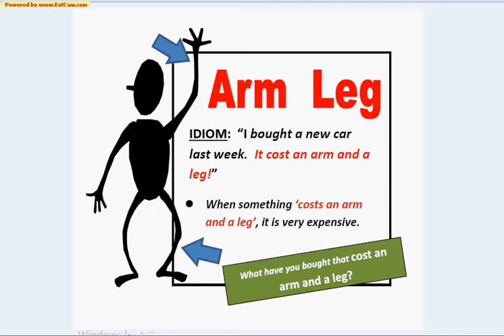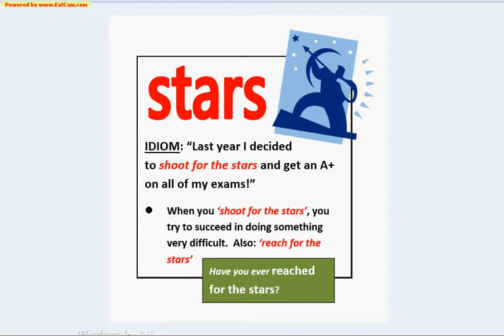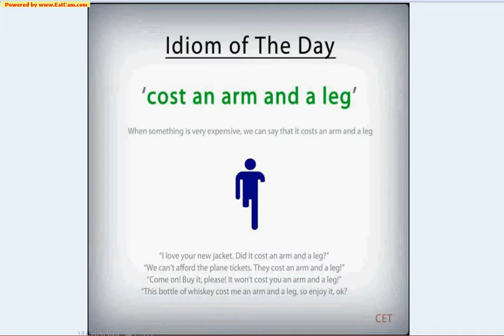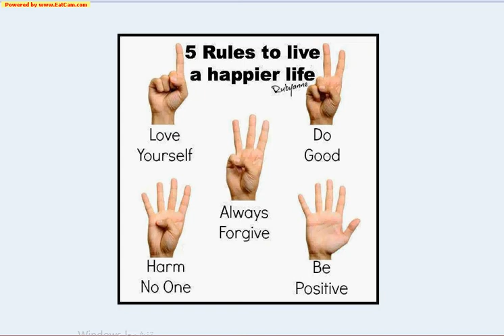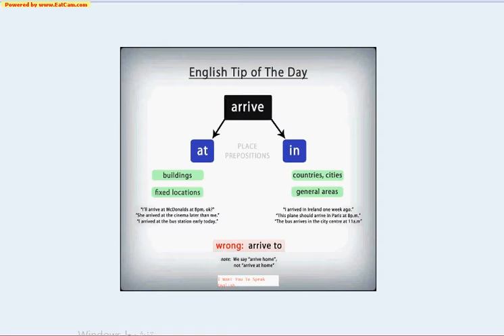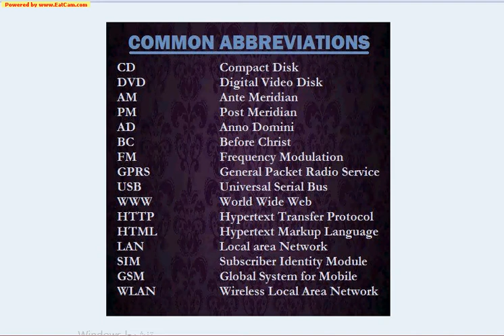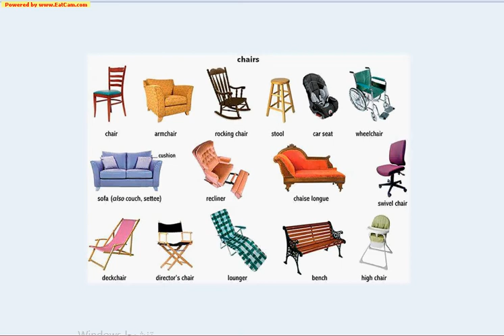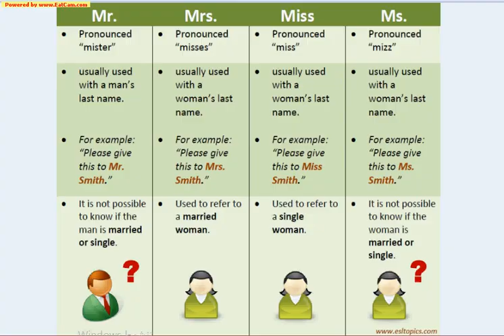01 Learn English through pictures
make english easy
learn English through pictures
and students presentations
at school and class